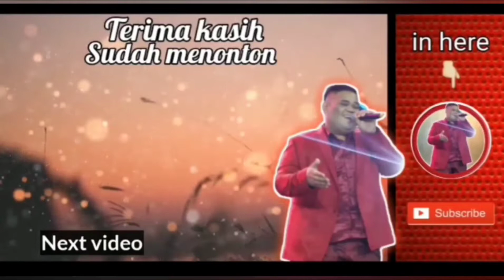JUMAT BERKAH 26/11/2021 🙏🙏